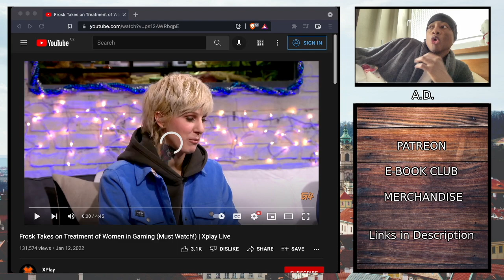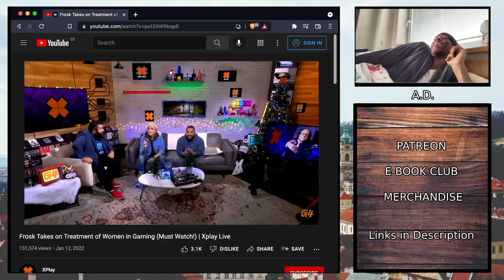RedPill Analysis: Envy Manipulated to make Men look EVIL.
MGTOW Red Pill Reaction: By Austria D

BITCOIN WALLET LINK:    1QG2taTPcAycv1Wo1GihXorENBKNquvUo4

💼 MISCELLANEOUS:
◾ JOBS (Coming in the future)

I hope that my videos help some of you in your dating lives. If you want more advice, you are more than welcome to show your support through the links found below. Thank you all!

I own none of the material used in the video.